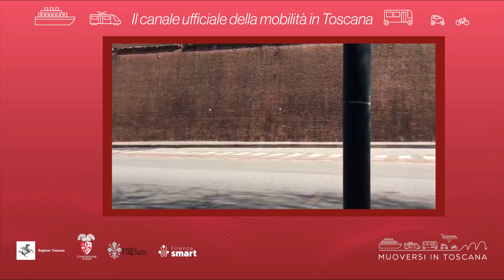Muoversi in Toscana - Edizione delle 15 del 17 febbraio 2022